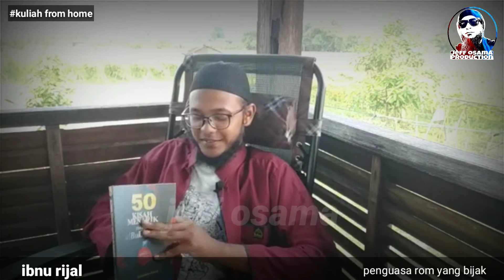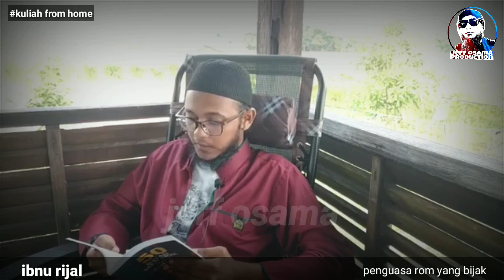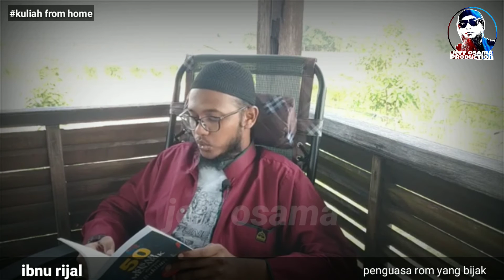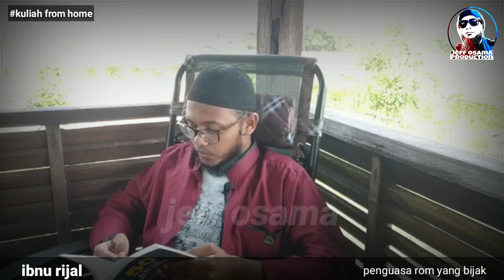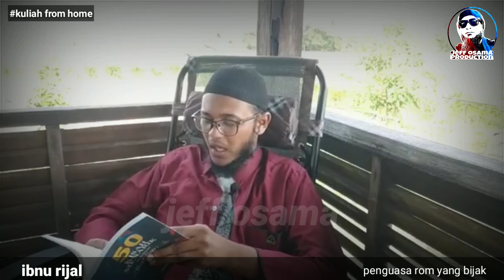paderi berdakwah untuk islam - ibnu rijal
untuk sumbangan kpd produksi jeff osama boleh terus ke akaun MAYBANK 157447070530 NORHANIZA BINTI ISMAIL

Alhamdulillah terima kasih kerana menonton kuliah di JEFF OSAMA channel, Mohon kerjasama kepada semua, jika terpapar iklan yang tidak sepatutnya di dalam kuliah, mohon click pada iklan tersebut dan hantarkan link tersebut kepada Admin  supaya dapat disekat

Untuk makluman setiap orang iklan tidak sama, iklan bergantung dengan apa yang tuan/puan pernah SEARCH di laman sesawang, harap maklum